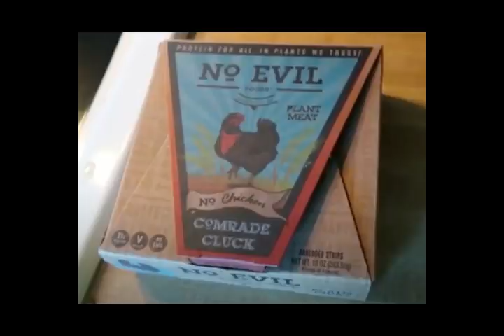Chapo Trap House _ Woke Union Busters feat. David Dayen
David Dayen joins the pod to discuss his new piece in the American Prospect on the recent successful union busting effort at "No Evil Foods," a North Carolina plant-based meat company. from episode 547